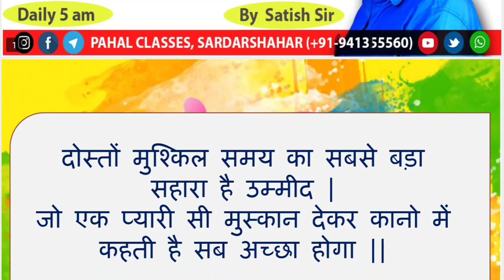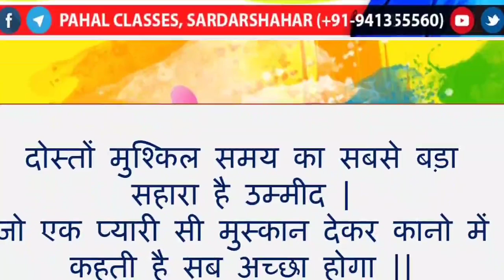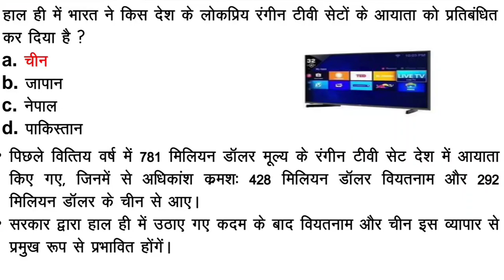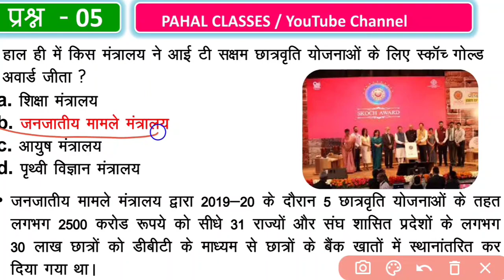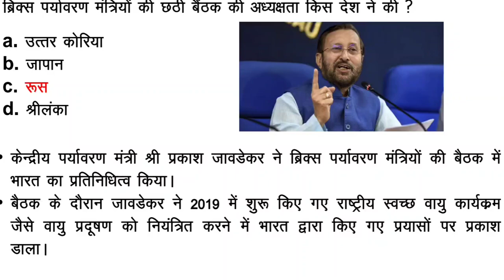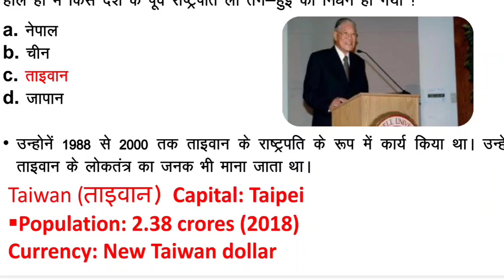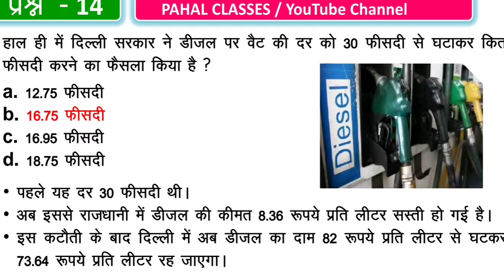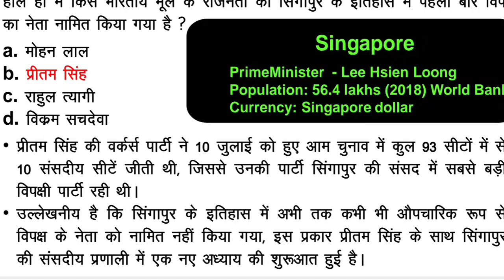15 Aug 2020 Current Affairs | Current Affairs PDF & Test |Current Affairs In Hindi SSC|UPSC|IBPS|IAS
जूडे रहिए पहल क्लासेज के साथ और सीखते रहिए ►पहल क्लासेस सरदार शहर के यूट्यूब् चैनल को सब्सक्राइब करने के लिए नीचे दिए लिंक पर क्लिक करें 👇👇👇👇👇 https:// ►Contact us: Call us at 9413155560/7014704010 for New Batch Information Visit to pahal Classes Sardar shahr and call us: Visit to Pahal Classes Facebook .. ✳️✳️✳️✳️✳️✳️✳️ PLAYLISTS: ►(राजस्थान gk )By Dinesh Bhojak Sir दिनेश भोजक सर ►( Math -गणित) (By Sanjay Rathore Sir संजय सर ) ►भारत का इतिहास (Indian History) By दिनेश भोजक सर Dinesh bhojak ►राजस्थान का भूगोल (Rajasthan Geography) By दिनेश भोजक सर Dinesh bhojak sir ►रिजनिग (Reasoning) By पवन सर pawan sir